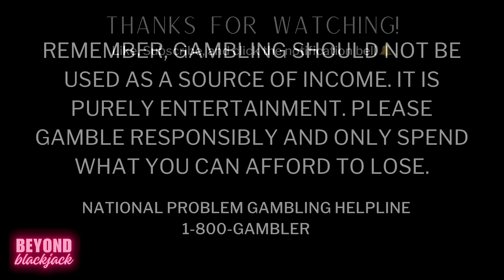Winning on Three Card Poker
All Videos filmed on this channel are REAL and funded by us. We gamble at casinos and poker rooms across the country. I love to play blackjack and other table games, as well as video poker at the casino. I play basic blackjack strategy, as well as other "carnival games" such as 3 Card Poker, Ultimate Texas Hold em, Crazy 4 Poker, High Card Flush, Pai Gow, Three Shot Poker...and more. And of course, we usually play the side bets. My hope is that you will enjoy watching my table and blackjack play (or as some call it, 21 casino card game) and maybe even learn to play - or just sharpen your skills through watching my big wins and losses.